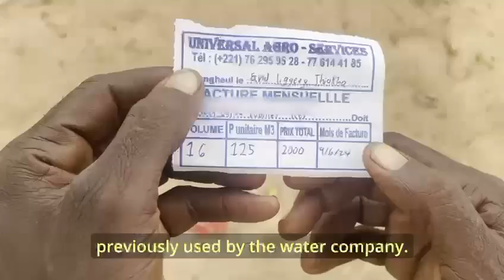Thiakho commune de Ida Mouride - El hadji Souleye Diouf